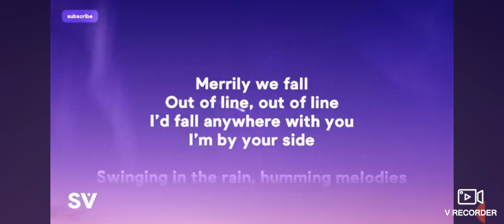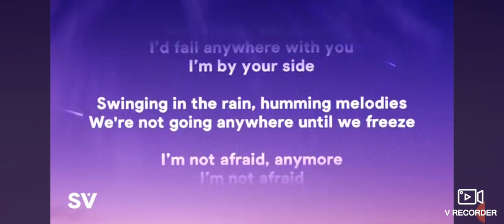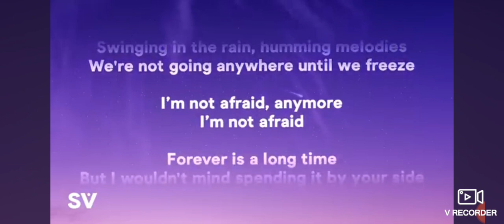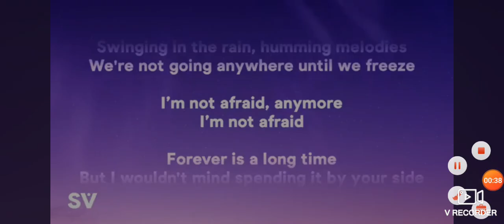firt tim signlihf so pls be nixcgse